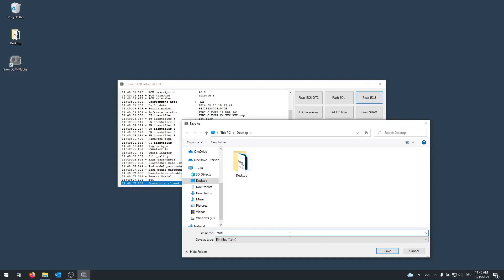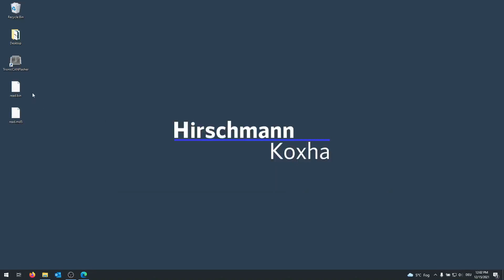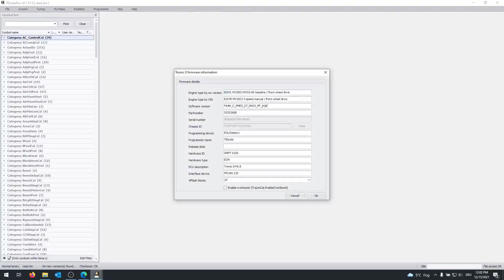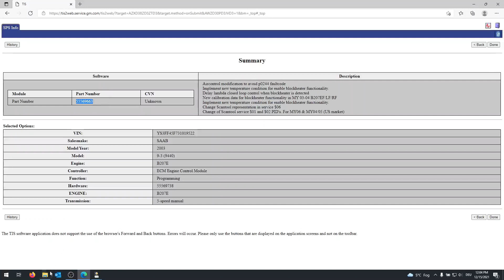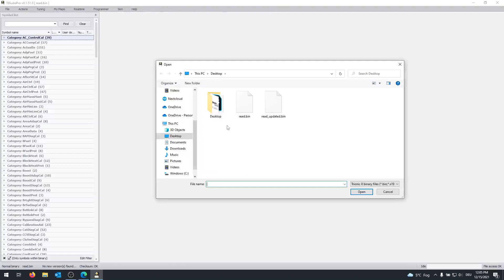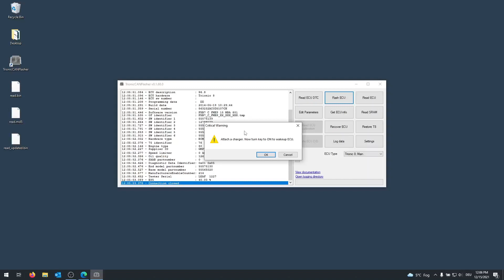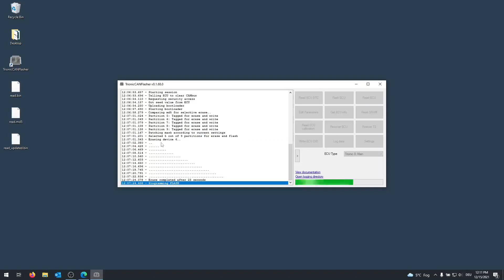Read, update, flash - Trionic 8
In this video we will cover the process of reading and flashing your ECU, just like performing a firmware update.

CHAPTERS
0:00 Intro
0:10 Read ECU
2:35 Update basefile
5:55 Flash ECU